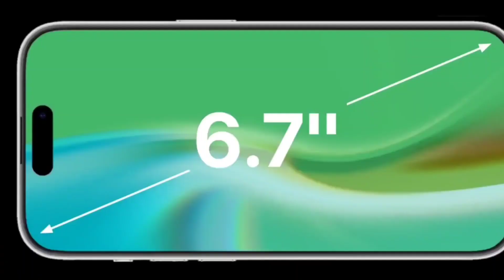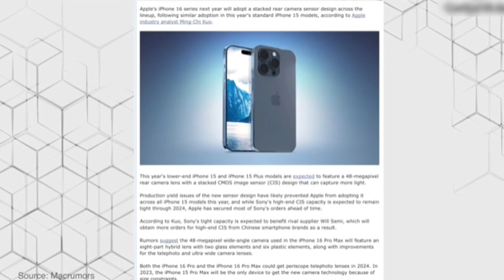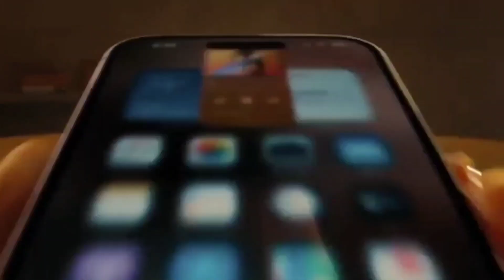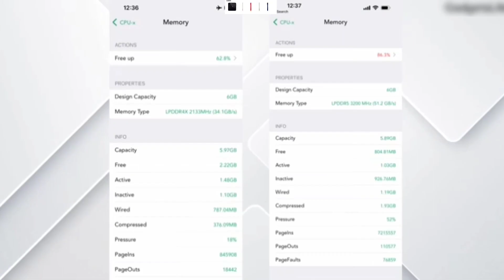iPhone 15 pro Max Release Date & Price ❤️- A Biggest Change Ever-😎 Cable#iphone15#iphone15leaks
iphone 15 pro max 2023, iphone 15 pro, iphone 15 pro max battery, Iphone 15 pro

samsungf54#samsungs23ultra#samsung

Realme 11 Series - Office Launch Date, Price & Specs l Realme 11Pro+ l Realme 11 Pro l

realmegtneo3
technews

realmegtneo3
technews

oneplus
oneplus 11r
iphone
iphone 2023
iphone 15 leaks
2023 iphone
iphone 15 news
release date
iphone 15
15
iphone 15 ultra camera
iphone ultra
iphone 14
2023 iphone 15
colors